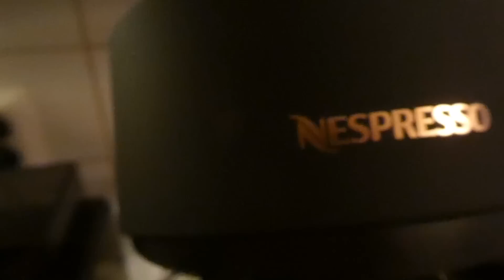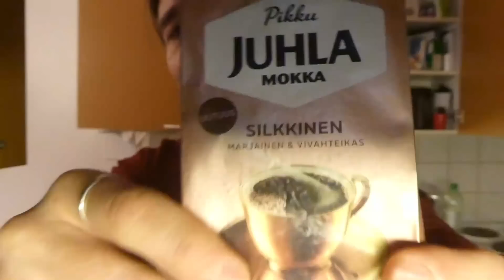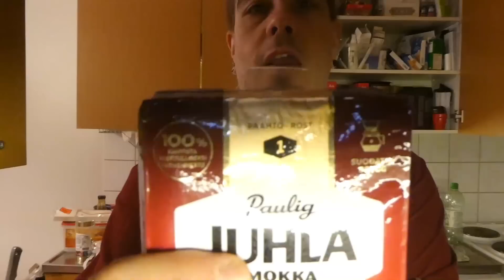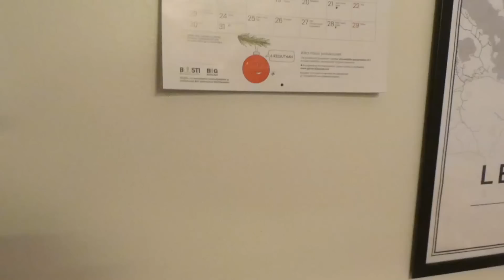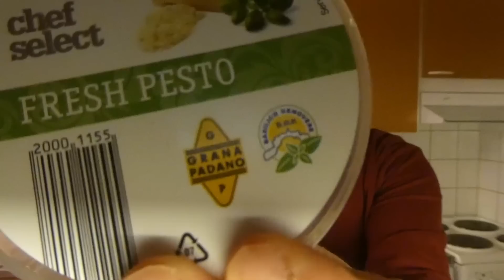täste nyt sitten lätee 2023